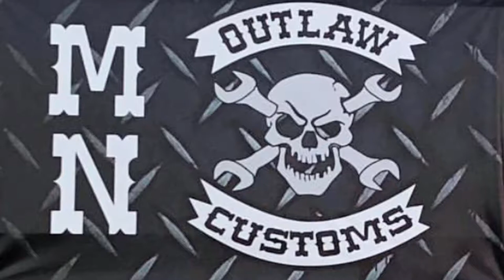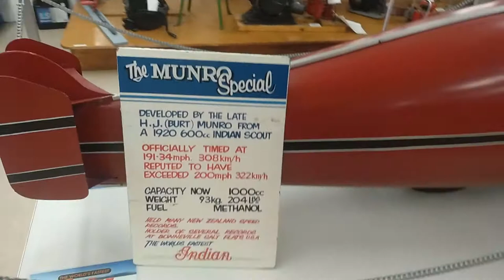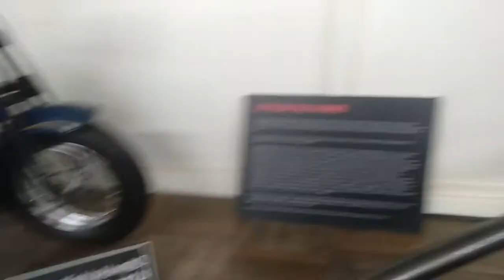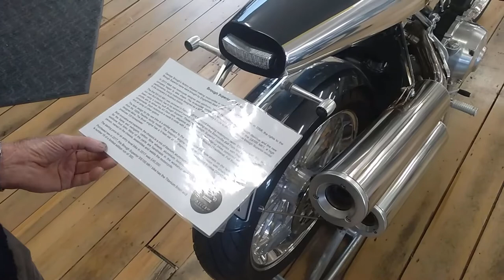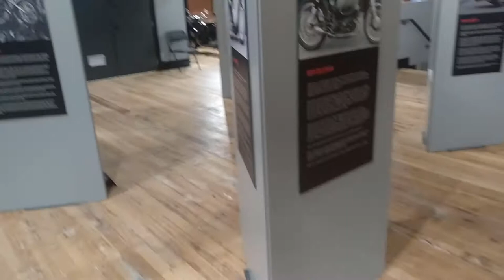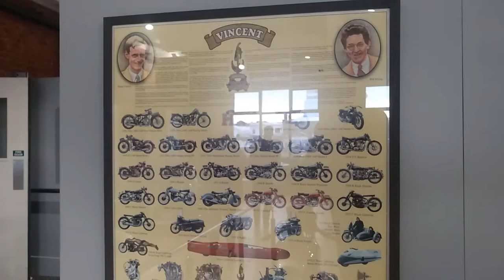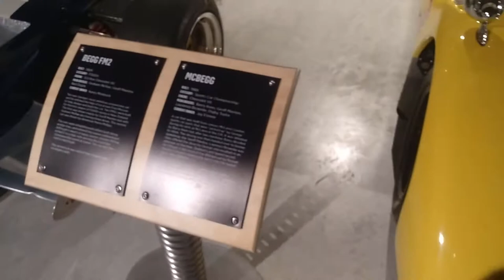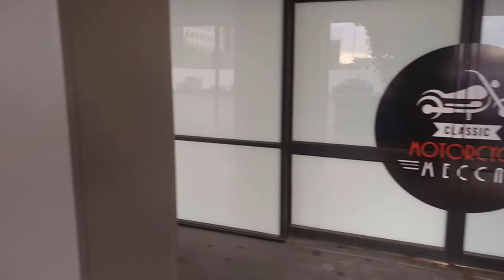Surprise tour Classic Motorcycle Mecca and more in Invercargill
A quick trip to town with dad turns into a Classic Motorcycle Mecca tour and visit the Home of the real deal World's fastest indian Burt Munro bike's at E. Hayes & Sons and tools and parts and more plus George Beggs rear race cars that are now under the Classic Motorcycle Mecca bike museum

sorry i cant do thing about the back ground music if its copyrighted it was a pubic place